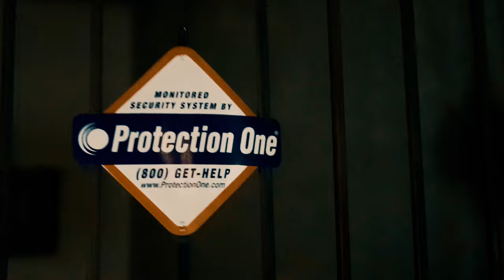DEX PAYNE - CHESS NOT CHECKERS [OFFICIAL MUSIC VIDEO]